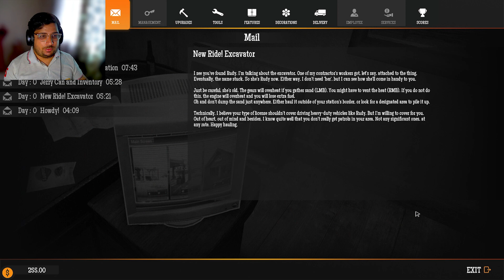This Game Is Awesome - Gas Station Simulator - PART 1 (HINDI)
THIS IS A YOUTUBE CHANNEL WHERE YOU FIND GAME RELATED CONTENT IN HINDI, IF YOU LIKE IT THAN DONT FORGET TO THUMB UP AND CLICK ON LIKE BUTTON

gasstationsimulator
gasstationsimulator Gameplay
gasstationsimulator Hindi Gameplay